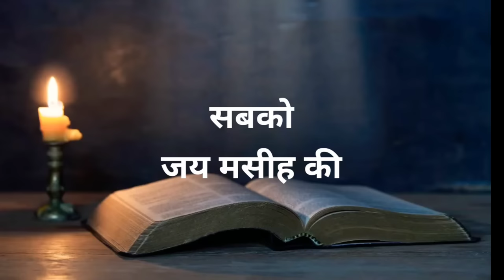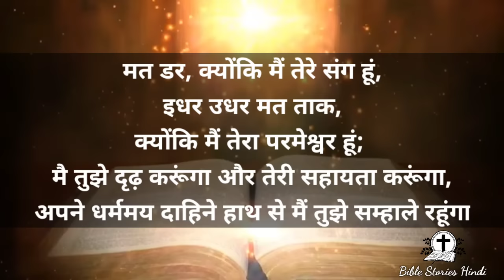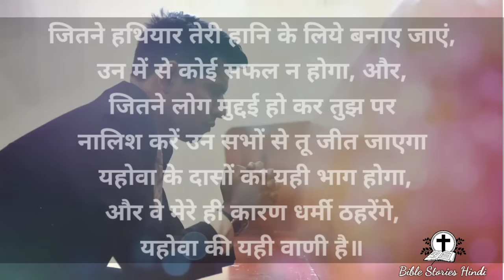रानी एस्तेर की कहानी | story of queen esther | bible stories hindi bible verses hindi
ऐस्तर की कहानी का विवरण 👸 | Short Story of queen Esther | Bible Stories Hindi

रूथ की कहानी | Ruth bible story | Book Of Ruth | Bible stories hindi | bible sikhsha hindi |

दशमांश क्यों और कहा देना चाहिए | what is tithe and offering | Bible Verses in Hindi

रानी इज़ेबेल की कहानी और उसकी आत्मा/The Spirit of Jezebel/Bible stories in hindi

होशे और गोमेर की कहानी का संक्षिप्त विवरण/होशे की पुस्तक/ Hosea and Gomar Bible Story in hindi

एलिय्याह ‌नबी की कहानी | The Story Of Elijah Hindi | Elijha ki kahani | Eliyah ki story |

Narrator :- Sangeeta Masih
Video Editing :- Arpan masih

किसी सवाल और शिकायत के लिए हमें सम्पर्क करे :-